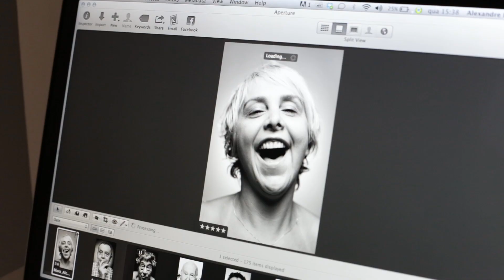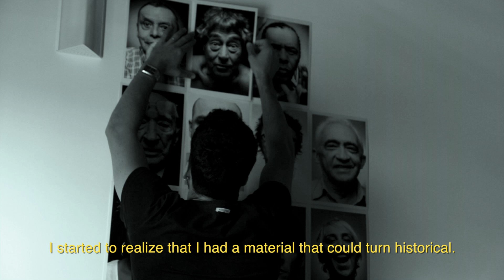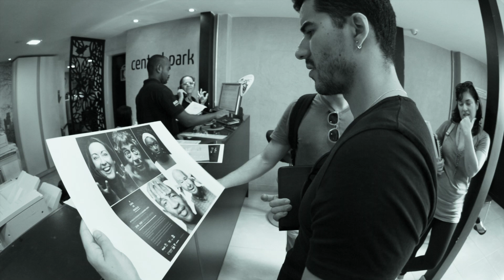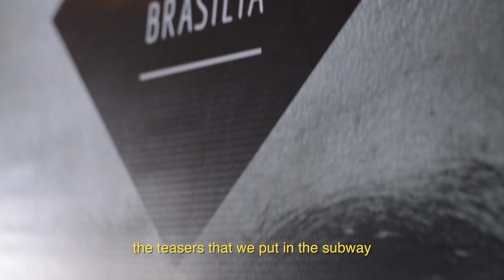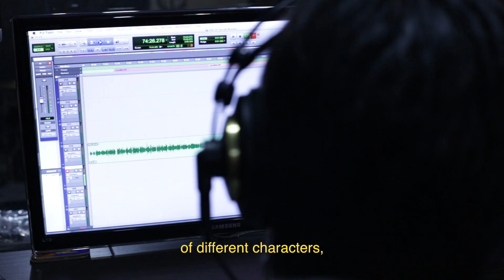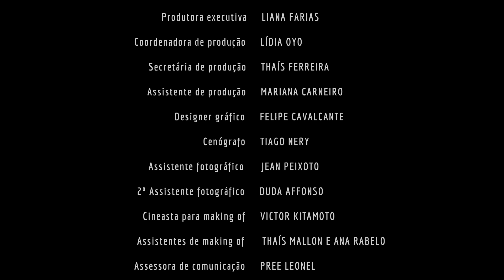Mini Documentary - The Face of Brasilia - Photo Exhibition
A documentary about the creative process of Alexandre Fortes to produce one of his most important works.